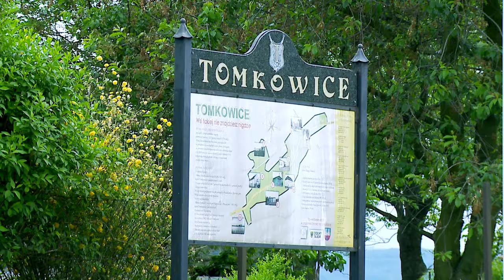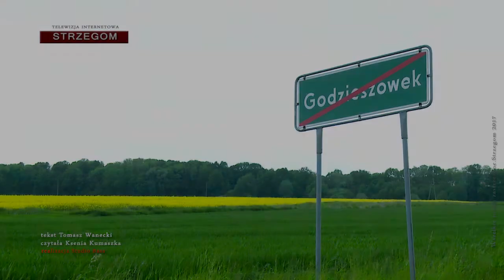Miliony na scalanie gruntów